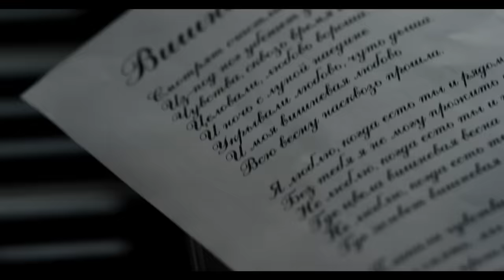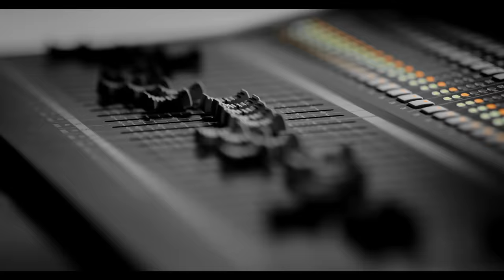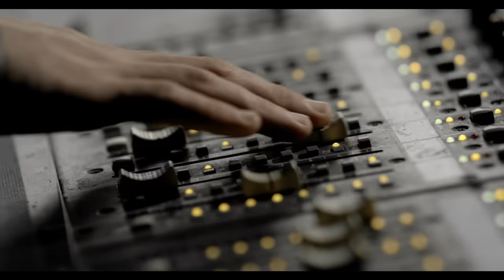Николай Басков -- "Вишневая любовь" (видеоклип)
Стихи: Михаил Гуцериев
Режиссер: Олег Гусев

Продюсеры проекта:
Артур Вафин, Сергей Авдеев